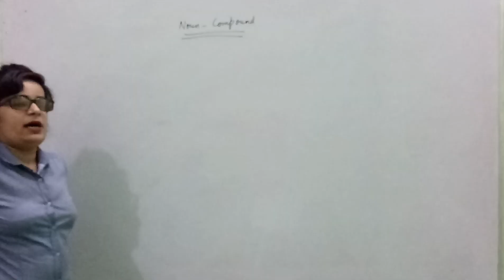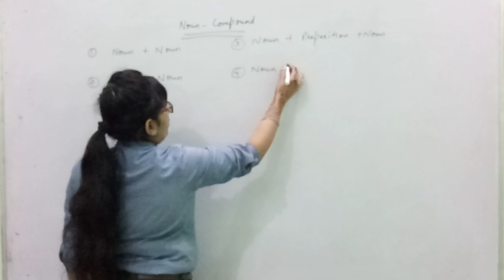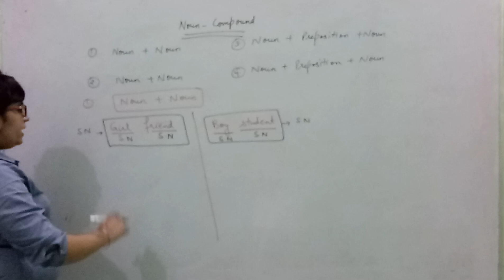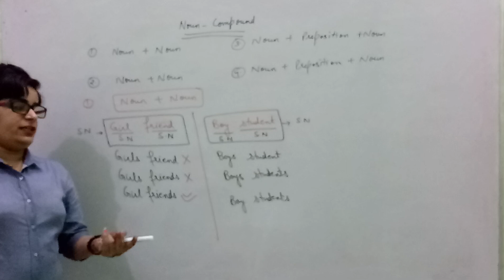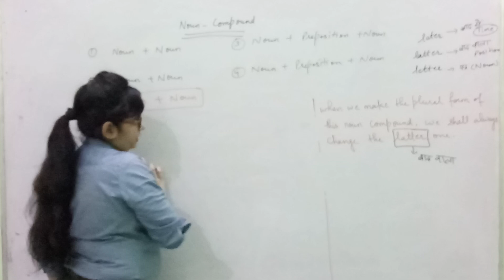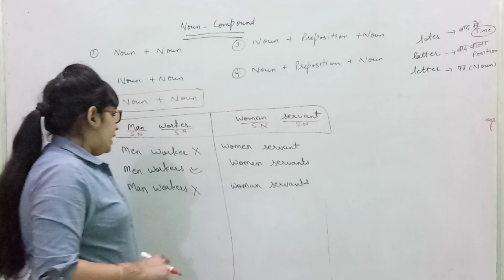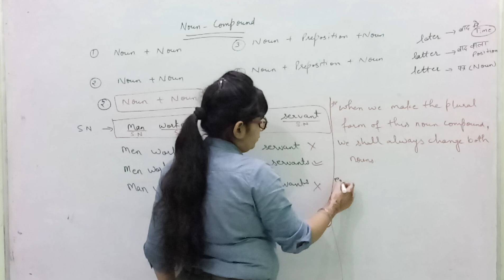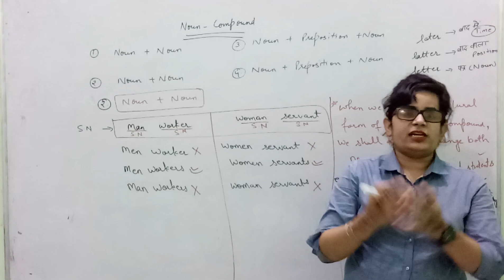NOUN PART-02 (COMPOUNDS OF NOUN)